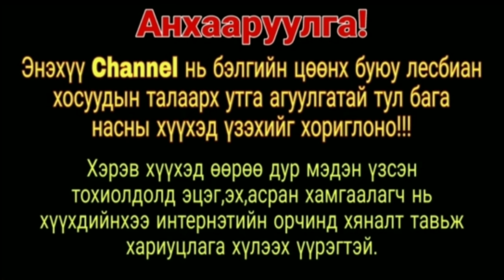Бидний анхны шөнө + Зөвлөгөө 🍑🍑🍑